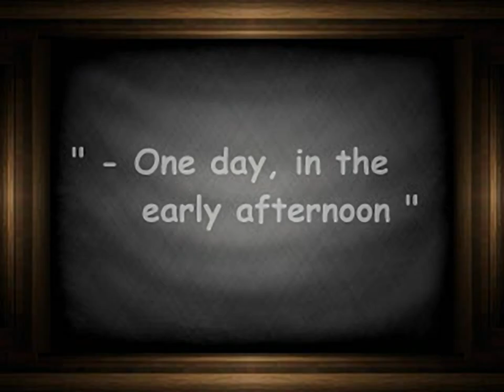Echo Night - all videos for the Playstation 1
00:00 - EDEC001.STR
01:44 - EDEC002.STR
02:11 - EDEC003.STR
03:12 - EDEC004.STR
04:02 - EDEC005.STR